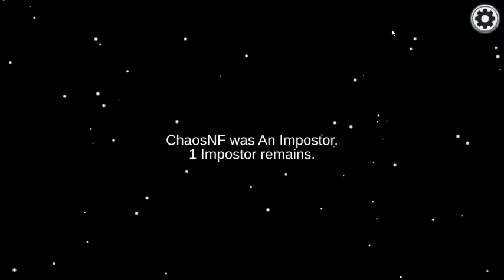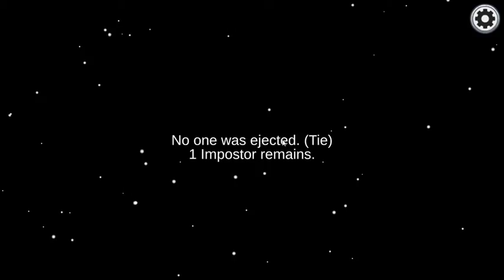Among Us the Holy trilogy - Part 1 - The Guess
He follows lord purple's teachings